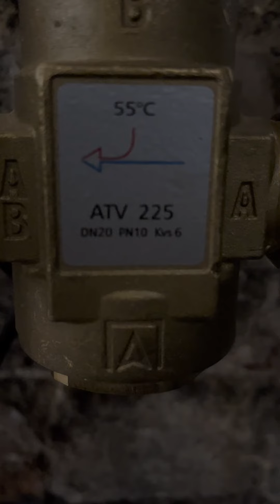Jak wygląda wężownica w zbiorniku cwu?🤔wężownica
Jak wygląda wężownica w zbiorniku cwu?
I czy należy zakładać separatory zanieczyszczeń ferromagnetycznych 🤔